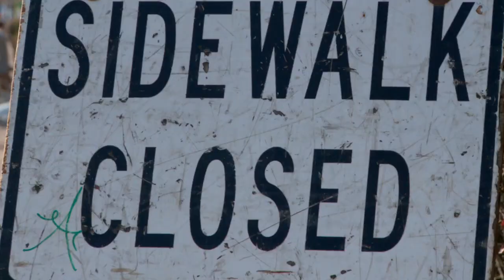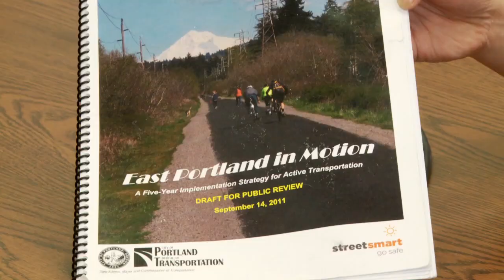David Hampsten on Improving East Portland's Throughways (East Portland in Motion)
David Hampsten is a resident of East Portland and has volunteered a significant amount of hours toward the improvement of East Portland's biking and walking infrastructure. With his help and input, the City is proposing the East Portland in Motion plan--a practical strategy of improving throughways and transportation safety in the area.

This video was presented live to the audience at Sam's State of the City Speech March 2, 2012.

For the full State of the City Speech